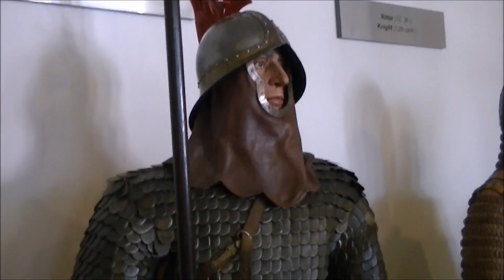Marksburg Castle Germany